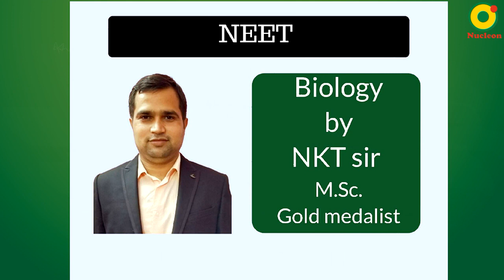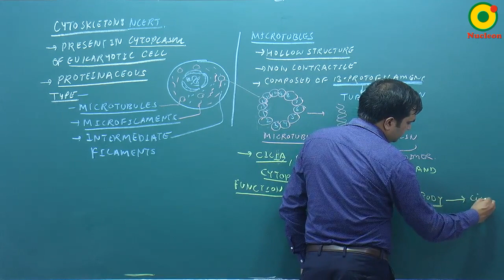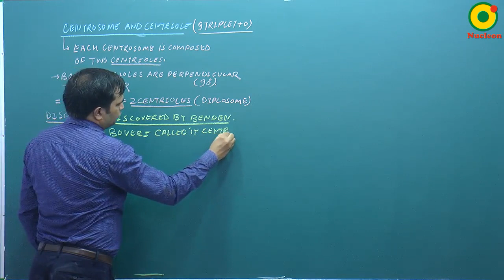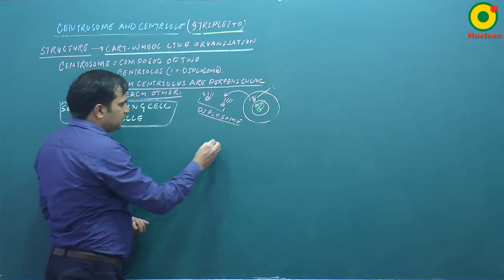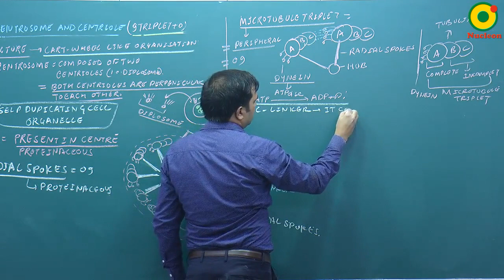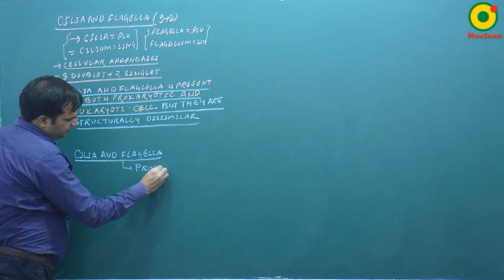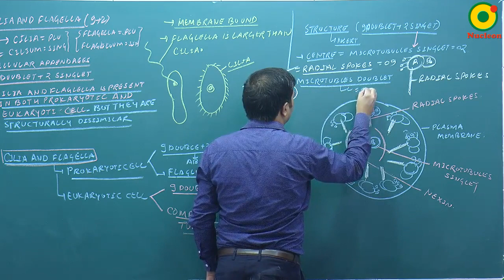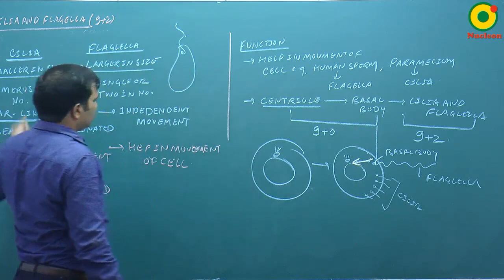Cell Biology-11 (A) By NKT Sir @ NUCLEON NEET Biology KOTA